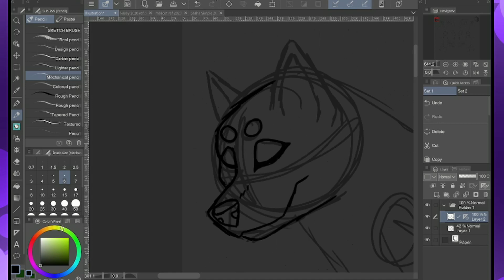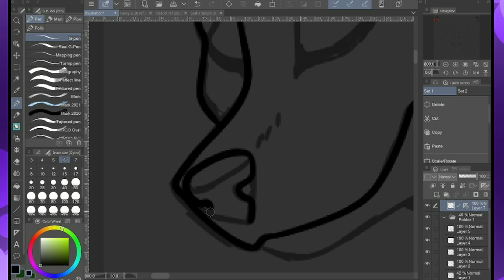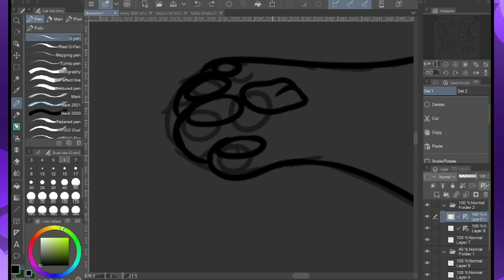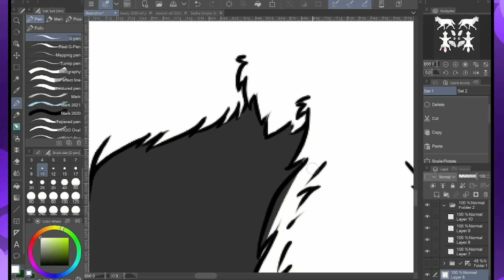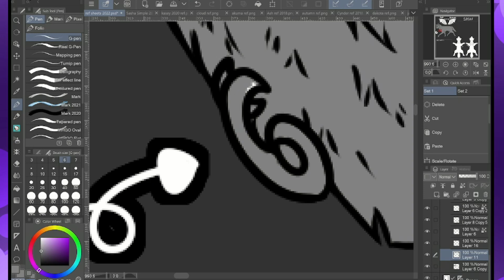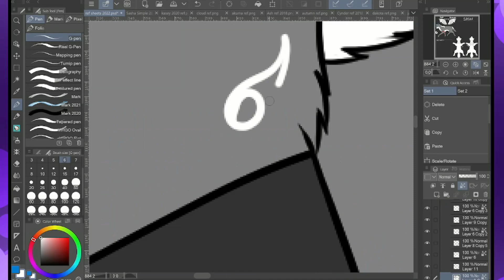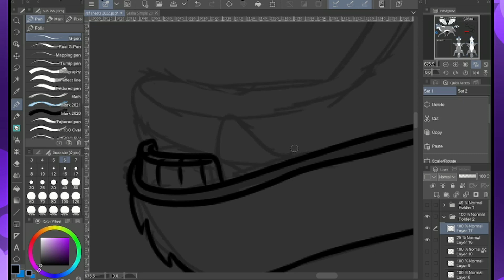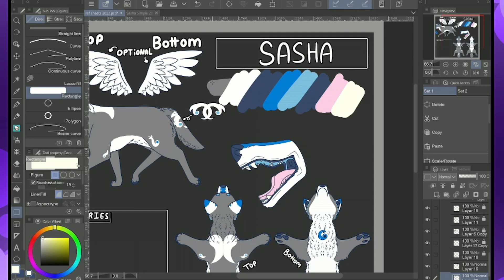Sasha Ref Sheet 2022 [Streamlapse]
This video is from a previous stream!